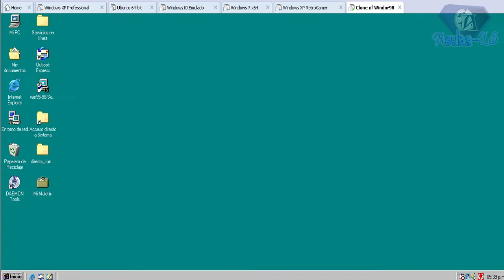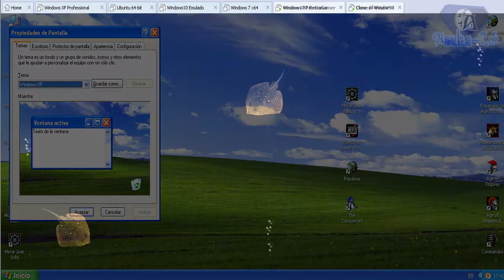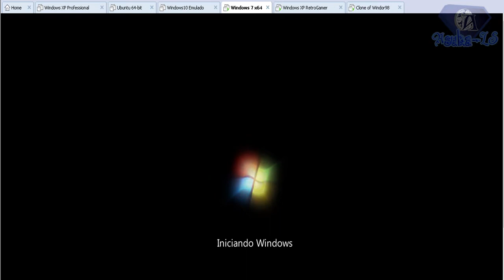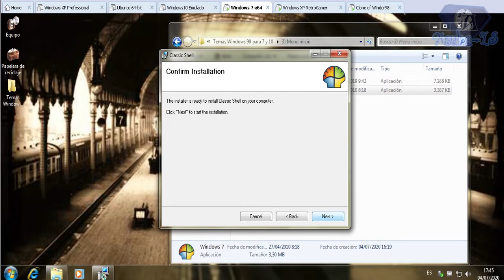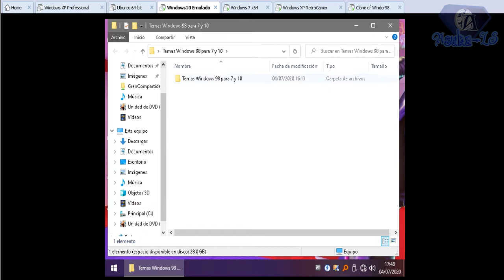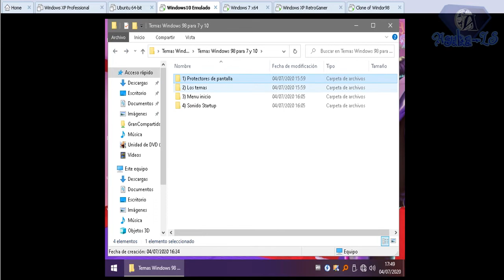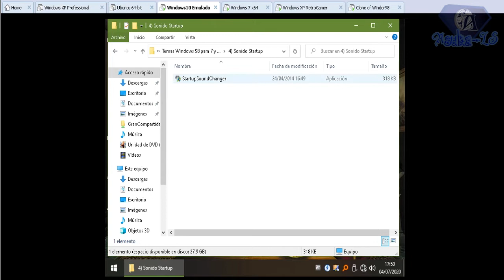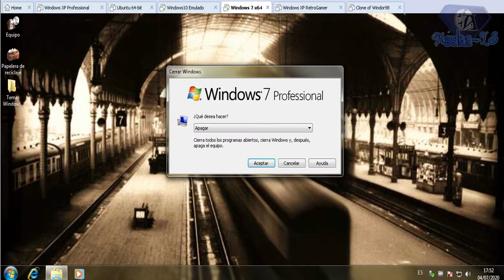Temas de escritorio Plus! de Windows 98 para XP/7/8/10 (desktop themes) Link 2020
LINK PRINCIPAL

Atajos / shortcuts:
Windows 98 (example): 00:07
Windows XP:  00:53
Windows 7 x64 SP1: 03:07
Change Startbar:  05:28
Windows 10 x64 1909 Build: 06:30
Show of Start sound changed: 07:10
Changing the start sound: 10:08

Detalles

English: (Tevez is Very Dificul)

For "1" folder, first "PLUS!98 Setup" next "w98pl"

Only for Windows XP: Only use the "1" folder
for get complete themes (Screensaver + wallpapers + icons + sound + pointers + fonts on Windows)

For 7/10. The "1" folder its only useful for the screensavers. For themes (Wallpapers, sound, Icons, pointers and fonts on windows) Need use the themes in "2" Folder. Only Double click and use. This dont use .exe launcher as Win98/XP.

For change the Start menu, use the software in "3" Folder. For Windows 7 its better the version called "Windows 7" Optional, can disabled the visual efects from "This PC"

For change the startup sound, use the software in "4" Folder. Only put "replace" and select the Wav file. By default the startup sound of themes are in "c:\windows\resources\Themes\ExampleThemeStart.wav"

Its all.

Spanish:

Cuando se use la carpeta "1" Primero se instala "PLUS!98 Setup" Despúes "w98pl"

Sólo para Windows XP: Sólamente va la carpeta 1, nada más. Con sólamente la carpeta "1" se obtiene absolutamente todo el tema completo (Protector de pantalla, fondos de pantalla, sonidos, punteros y tipografias en Windows)

Para windows 7 / 10: Primero la carpeta 1. De ésto sólo funcionarán los protectores de pantalla. En la carpeta 2, funcionará el resto. Se ejectuan con todle click desde ahí. No llevan programa de temas como 98/XP.

Para cambiar el botón de inicio, se usa el software de la carpeta "3" Personalmente queda mejor la versión que dice Windows7 para windows 7. para 10 usar la otra versión.

Para cambiar el sonido de inicio se usa el programa en la carpeta 4. Sólo lo abren y ponen Replace, y seleccionan el WAV. Por default está en "c:\windows\resources\Themes\ExampleThemeStart.wav"

Es todo.